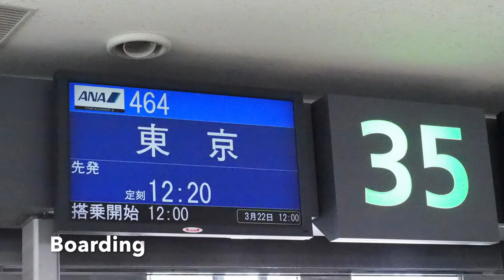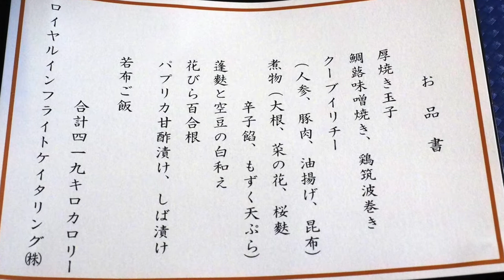【Flight Report】ANA Premium Class and ANA SUITE LOUNGE ANA464 OKINAWA to TOKYO 2017・03 全日空プレミアムクラス搭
【Flight Report】ANA Premium  Class and ANA SUITE LOUNGE ANA464 OKINAWA to TOKYO  2017・03 全日空プレミアムクラス搭乗記。

本日の那覇空港はどんよりとした曇りです。
スポットを離れた後の地上走行は長いが着陸してくる飛行機がたくさん飛来するので楽しめます。
今日は自衛隊機などが着陸してきます。

離陸を待っていると、来たのは戦闘機！。着陸も妙に早い（笑）それにしてもすごい音です。
見学者デッキで写真を撮っていても戦闘機の離陸の時の爆音はものすごいものがあります。
確かにこんなのが日常的に家の上を飛ばれてはたまったものではありません。
まさに民間と共用の為に民間機と混ざって離陸待ちをしたり着陸をしたり、、那覇空港は慌ただしいです。
離陸後は那覇空港国内線ターミナル〜国際線ターミナル、貨物のLCCターミナルまで一連の那覇空港を眺めながら上昇して行きます。

ANAダイヤモンド修行もこのランディングで最後です。
新島、大島の横を通過して羽田空港に向かいます。
途中千葉県木更津の自衛隊木更津駐屯地の上空で旋回してアクアラインに沿って羽田空港のA滑走路にランディングします。
今日は天気が良かったのでまずまずのフライトでした。
羽田空港到着後のタキシング速度が若干早く感じます。急いでいたんでしょうかね。